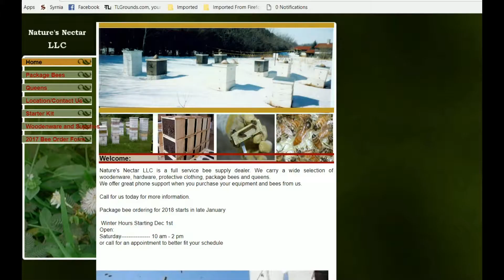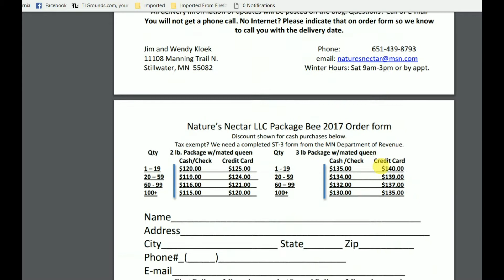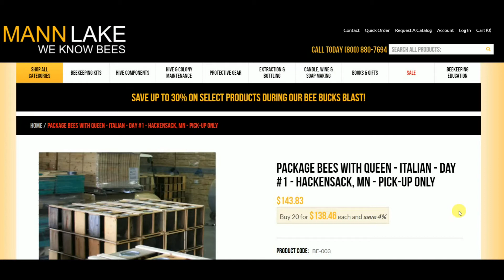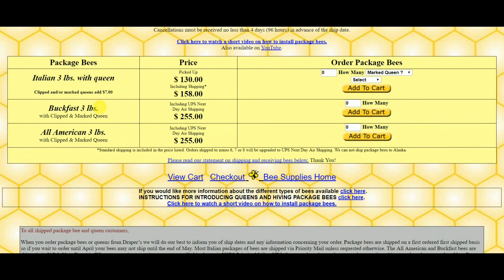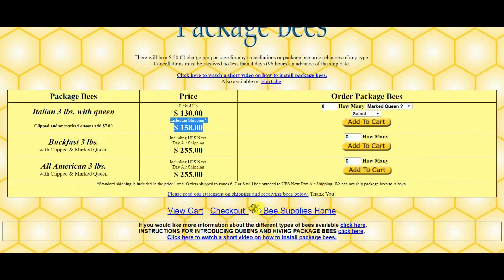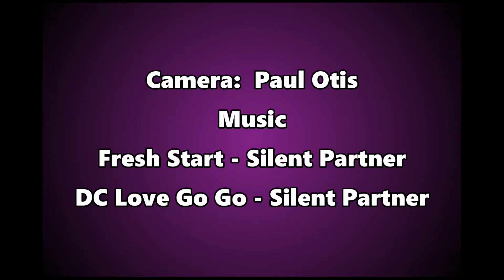Looking for some Good Girls!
Window shopping for bees for the spring.  Looking at the options available.